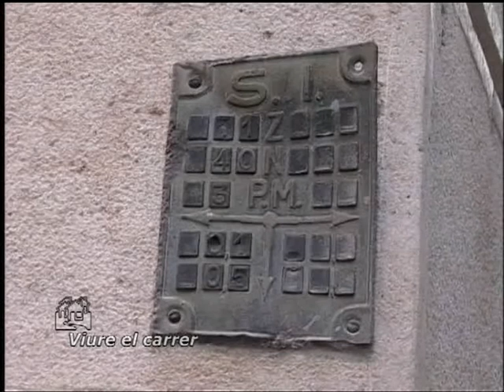Tulia Lopes Jewellery - Carrer de la Palla, Barcelona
Welcome to Tulia Lopes Barcelona!
An amazing jewellery store with very exclusive pieces from designers and artisans from many parts of the world.